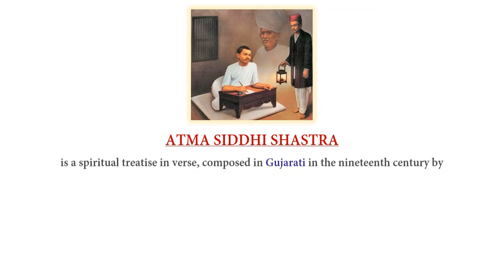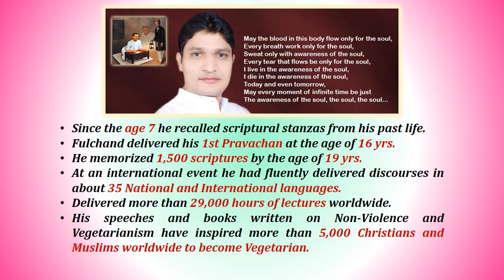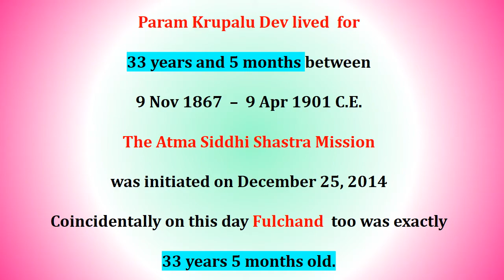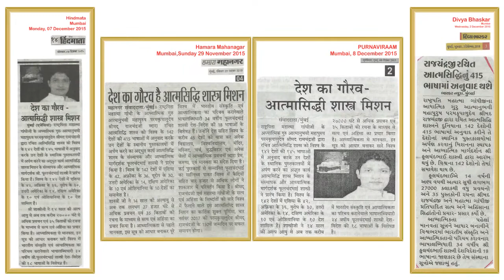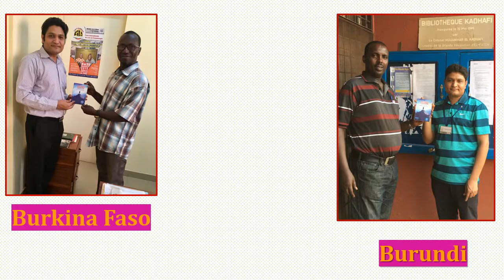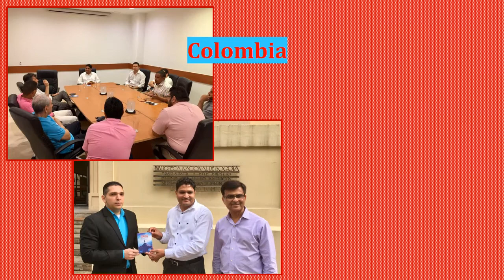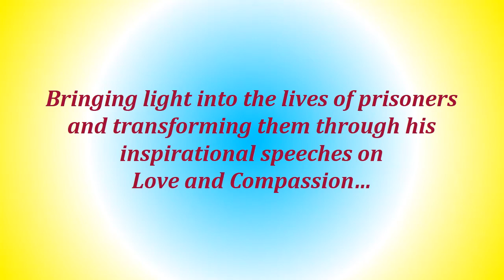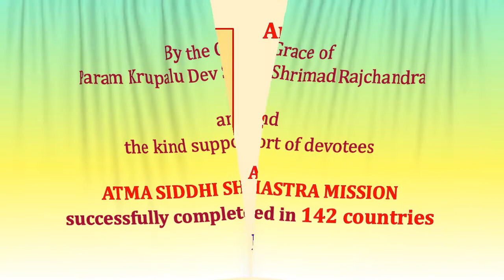Documentary 2017 - Atma Siddhi Shastra Mission in 142 countries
Atma Siddhi Shastra Mission  initiated by Pujya Gurudev Shri Fulchandji Shastri from 25th December 2014 - 4th November 2017